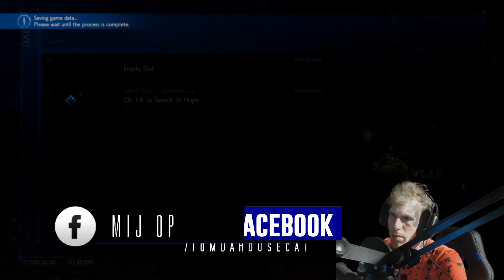Final Fantasy 7 Remake NL Deel 33